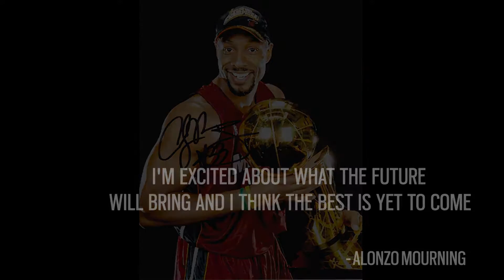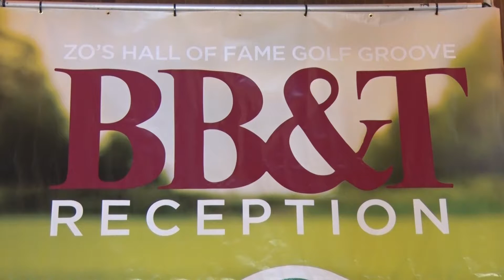ZO WINTERFEST FINAL 1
The Irregulars at Zo's Hall of Fame Golf Groove.